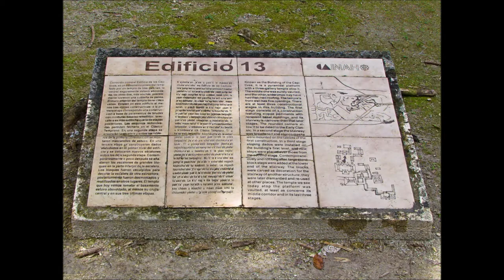2015 Griffiths Family Cruise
January 4-11, 2015 7 Day Western Caribbean Cruise aboard the Emerald Princess